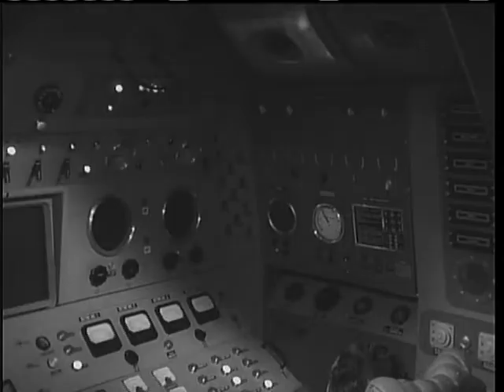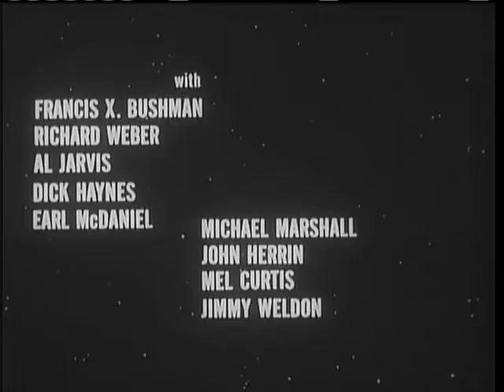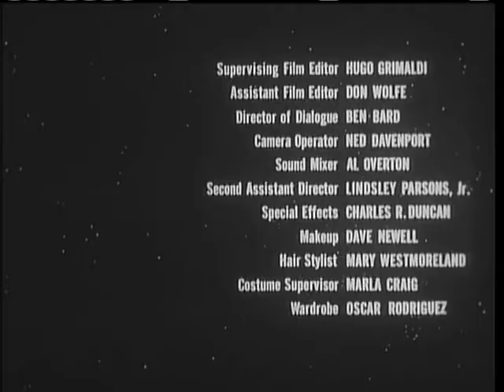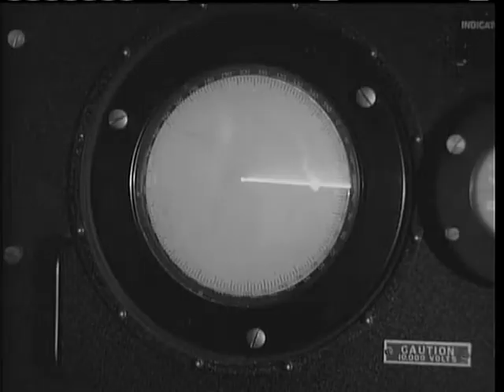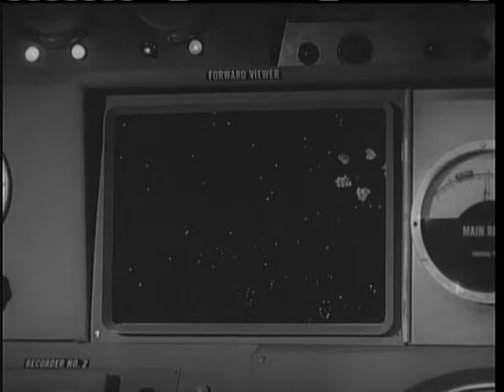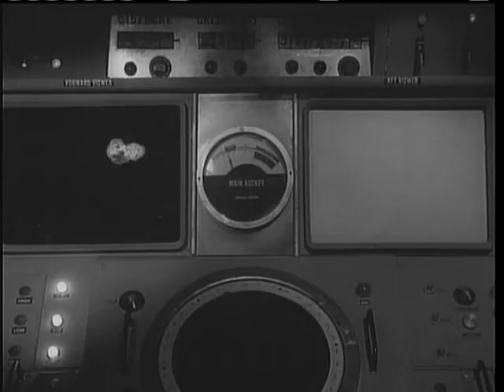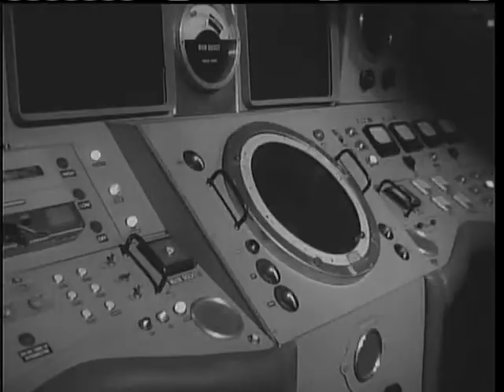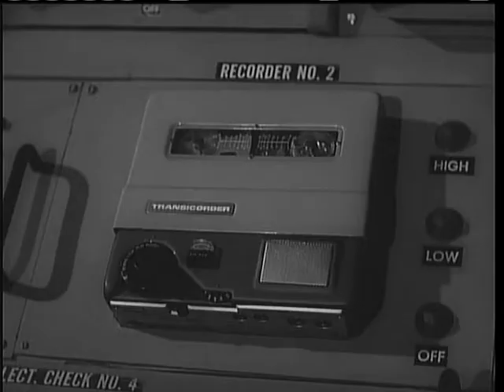The Phantom Planet (1961)